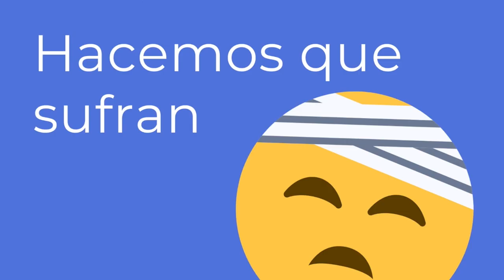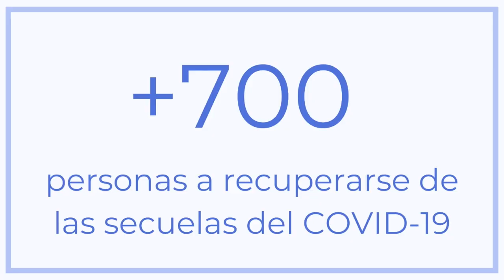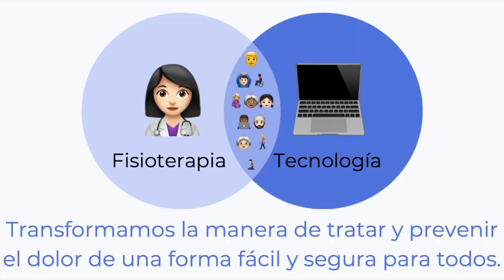Inspirar para transformar | Tatiana Chavarriaga Arteaga | TEDxUNAMLeón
En su charla Tatiana Chavarriaga nos contará lo que para ella significa ser emprendedora y fisioterapeuta, así como su pasión por la innovación, capacitación y mejora del entorno de la salud a través de la tecnología la llevó a ser Co-fundadora y COO de HealthPhy plataforma de fisioterapia mediante la cual ayuda de forma remota a los pacientes con dolor crónico a mejorar su calidad de vida a pesar de las barreras físicas. Por su gran impacto fue elegida por el MIT Technology Review entre los más destacados innovadores latinoamericanos 2020 con el reconocimiento MIT Innovators Under 35.
 Emprendedora y fisioterapeuta apasionada por la innovación, capacitación y mejora del entorno de la salud a través de la tecnología.
Co-fundadora y COO de HealthPhy plataforma de fisioterapia mediante la cual ayuda de forma remota a los pacientes con dolor crónico a mejorar su calidad de vida a pesar de las barreras físicas. Por su gran impacto fue elegida por el MIT Technology Review entre los más destacados innovadores latinoamericanos 2020 con el reconocimiento MIT Innovators Under 35. This talk was given at a TEDx event using the TED conference format but independently organized by a local community.